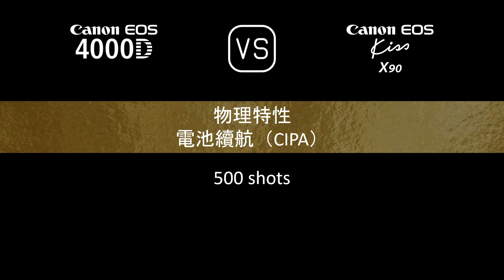Canon EOS 4000D 與 Canon EOS Kiss X90 的規格比較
本片是 Canon EOS 4000D 與 Canon EOS Kiss X90 的功能概述和規格比較 (comparison of specifications)，希望對您有所啟發。感謝您的支持。

00:24 推出
00:32 機身
00:41 影像感測器
01:05 影像
01:21 光學與對焦
01:50 屏幕
02:10 取景器
02:22 攝影功能
03:23 錄像功能
03:39 儲存
03:43 連接性
04:12 物理特性
04:32 雜項